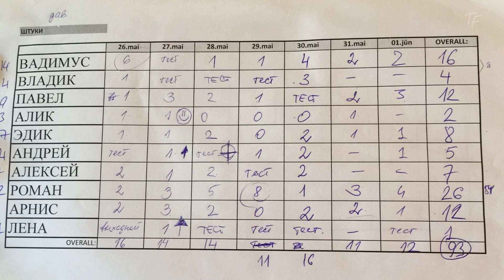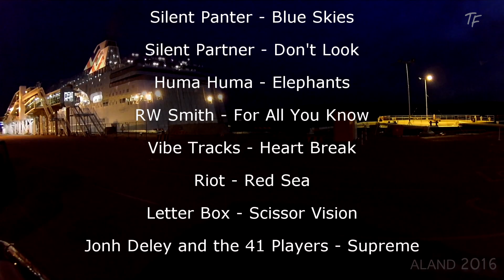Рыбалка на Аландских островах в местечке Hjorto 26.05 - 1.06 2016 (Aland 2016) Часть 3.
Поездка на Аландские острова в 2016 году. Рыболовная база Hjorto. Рыбалка и отдых. Видеоотчет. Ловля щуки и окуня. Часть 3: Трудовая рыбалка под палящим солнцем. Рыбалка на судака. День отъезда. Долгожданный выход щуки. Копчение окуня. Сауна. Последние сборы.